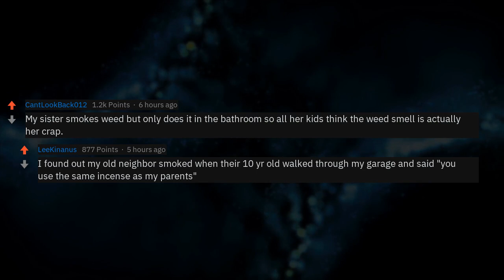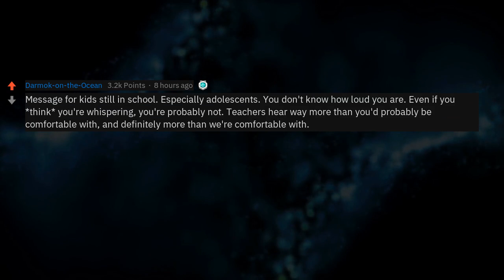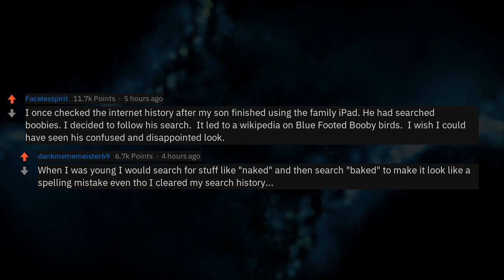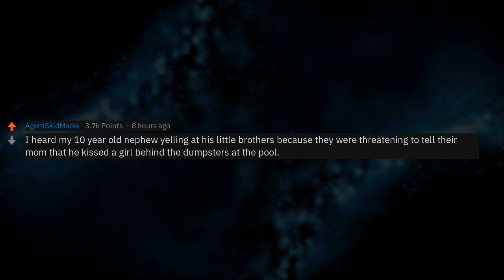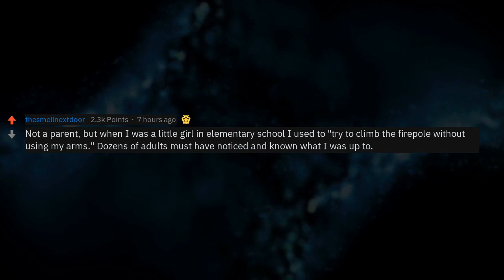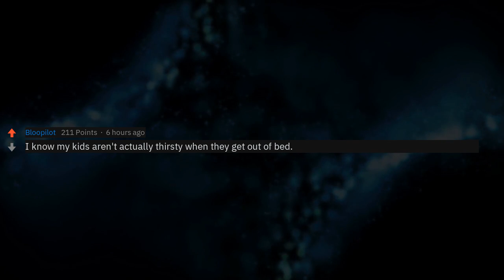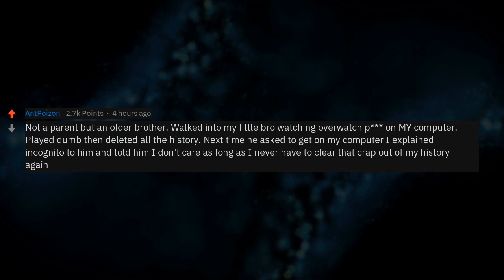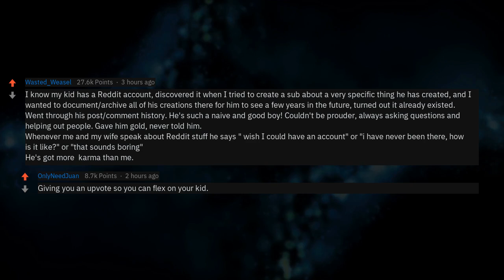Parents of Reddit, what "secret" do you know about your kids that they don't know that you know?